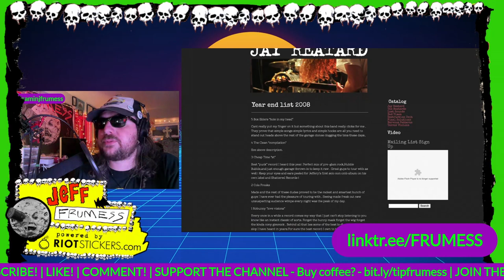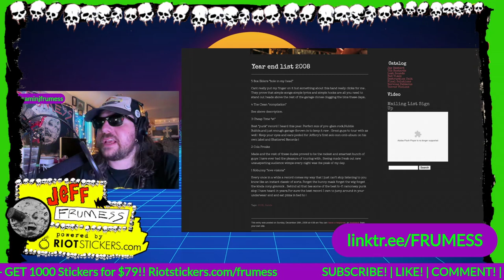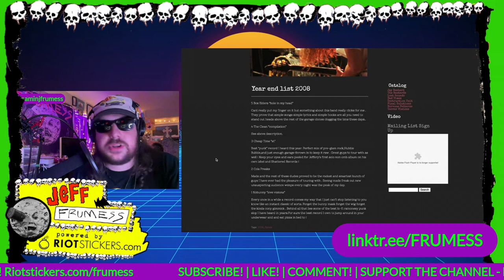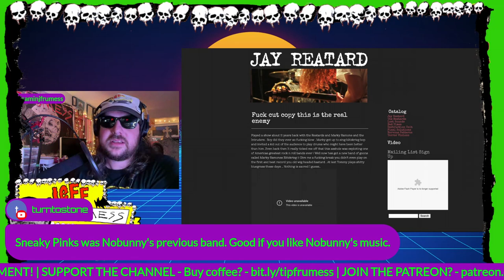Jay Reatard on Nobunny's Love Visions | Frumess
Jay Reatard was enamored with Nobunny's debut LP Love Visions and put it as his number one music recommendation for 2008. He would later take Nobunny out on the road for his Shattered Records tour package, along with Hunx and his Punx. Jay was a ferocious, prolific musician who burned hot and bright with incredible musical creativity for a decade and a half before his untimely, shocking death -  just shy of his 30th birthday. Tonight, we honor him and his music.

James Lee Lindsey Jr. (May 1, 1980 – January 13, 2010), known professionally as Jay Reatard, was an American musician from Memphis, Tennessee. He was signed to Matador Records. He released recordings as a solo artist and as a member of the Reatards and Lost Sounds, Angry Angles, Terror Visions, Digital Leather, Final Solutions and more.
As Jay Reatard
Blood Visions LP/CD (2006; In the Red)
Watch Me Fall LP/CD (2009; Matador)
Night of Broken Glass (2007; In the Red)
In the Dark (2007; Squoodge)
Blood Demo" (2008; Stained Circles)
Tour Split (2009; Split with Thee Oh Sees; Shattered)
Singles
Hammer I Miss You (2006; Goner)
Split with the Boston Chinks (2007; P. Trash)
I Know a Place (2007; Goner)
See/Saw (2008; Matador)
Painted Shut (2008; Matador)
Always Wanting More (2008; Matador)
Fluorescent Grey (2008; Matador)
Trapped Here (2008; Matador)
No Time (2008; Matador)
Gamma Ray (2008; Split with Beck; XL Recordings)
Hang Them All (2009; Split with Sonic Youth; Matador)
It Ain't Gonna Save Me (2009; Matador)
You Get No Love (2011; Shattered)
Compilations
Singles 06-07 LP/CD/DVD (2008; In the Red)
Matador Singles '08 LP/CD (2008; Matador)
Greatest Messes [Digital Release] (2009; Shattered)
Better Than Something LP (2012; Factory 25)
Compilation appearances
We Heart The Blowtops – Tribute [Track: Venom Victims Wine] (2006; Big Neck)
Stroke: Songs for Chris Knox - Various Artists [Track: Pull Down the Shades] (2009; Merge Records)
In Utero, in Tribute, in Entirety – Various artists tribute to Nirvana [Track: "Frances Farmer Will Have Her Revenge on Seattle"] (2014; Robotic Empire)
Tribute albums
A French Tribute to Jay Reatard LP (2014; Teenage Hate Records)
Blood Visions By Retard Records & Friends LP (2015; Retard Records)
Russian Tribute To Jay Reatard LP (2015; Krapiva Records)
JAY REATARD - A Canadian Tribute LP (2020; Retard Records)

Nobunny was the stage persona of musician Justin Champlin, performing under the moniker since 2001. His debut LP, Love Visions, was home recorded and released in 2008 on Bubbledumb Records to positive reviews.[1] It was re-released with 1-2-3-4 Go! Records in 2009 along with a second album, Raw Romance, released by Burger Records. His second official LP, "First Blood", was released by Goner Records in September 2010. His last LP, Secret Songs, was released on Goner Records towards the end of 2013.